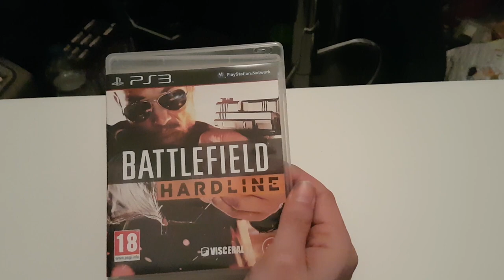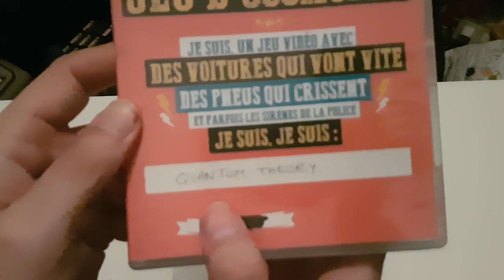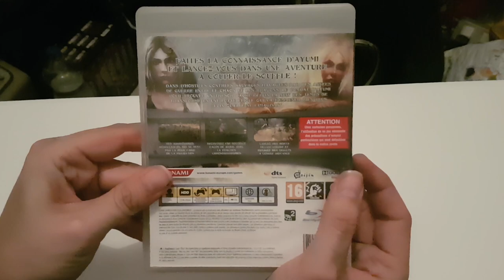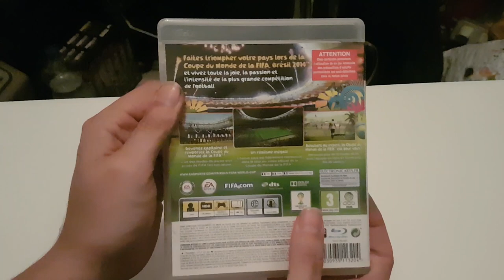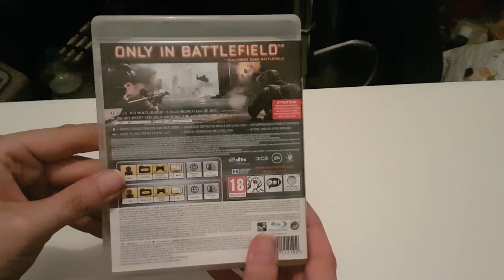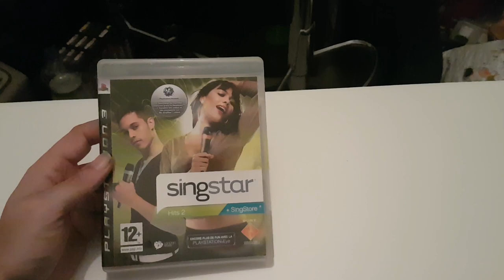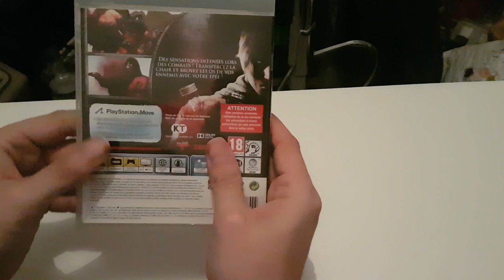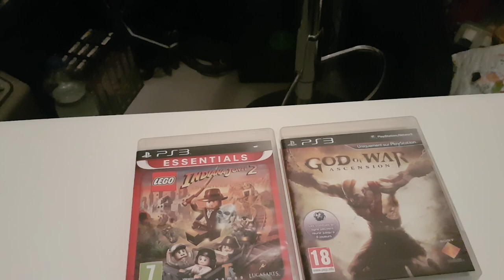Compte rendu magasin Micromania j'ai dépenser sans compter